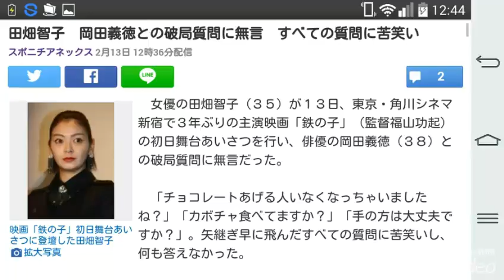田畑智子 岡田義徳との破局質問に無言 すべての質問に苦笑い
スポニチアネックス 2月13日 12時36分 ￼

映画「鉄の子」初日舞台あいさつに登壇した田畑智子

　女優の田畑智子（３５）が１３日、東京・角川シネマ新宿で３年ぶりの主演映画「鉄の子」（監督福山功起）の初日舞台あいさつを行い、俳優の岡田義徳（３８）との破局質問に無言だった。

　「チョコレートあげる人いなくなっちゃいましたね？」「カボチャ食べてますか？」「手の方は大丈夫ですか？」。矢継ぎ早に飛んだすべての質問に苦笑いし、何も答えなかった。

　破局は今年１月に一部スポーツ紙が報道した。

　昨年１１月５日、田畑が自殺未遂騒動。２人の交際は舞台共演中の２０１１年９月に写真誌が報じ、当時、双方の事務所は「友人の１人」と説明。それから４年。騒動が起きたことで、岡田が半同棲状態にあることを認めた。

　田畑は昨年１１月１４日、騒動後初の公の場で、カボチャの調理中に「手元が狂って（切った）。カボチャはスープにしようとしていた」と説明。切った１５～２０分後に同棲状態の岡田が帰宅し、１１９番。タオルを渡されたといい「血がたくさん出て、うろたえていたので、搬送時のことは覚えていない。岡田さんには助けてもらった」と感謝。「関係は深まった？」と聞かれると「分からないです」と苦笑いを浮かべていた。